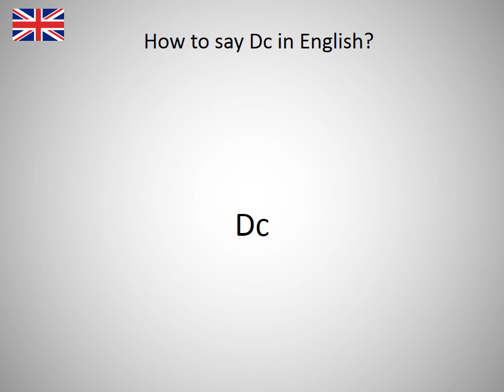How to say Dc in English?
How to say Dc in English? Learn the pronounciation Dc! How to Pronounce Dc. Expand your vocabulary, learn English words. Practice English online. Use this free pronunciation guide to practice words at a time. Learn English for free. Thank you for viewing, please like or subscribe! hoe om te sê, si të thuash, እንዴት እንደሚናገር, wie sagt man, comment dire, come dire, como dizer, как сказать, nasıl denir, cómo decir, 怎么说, πώς να το πω, hoe zeg je.